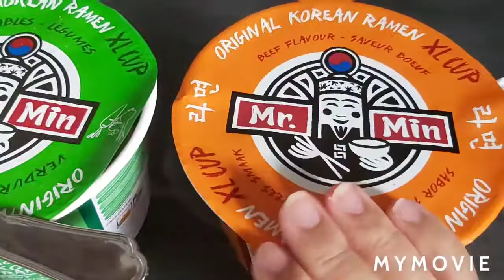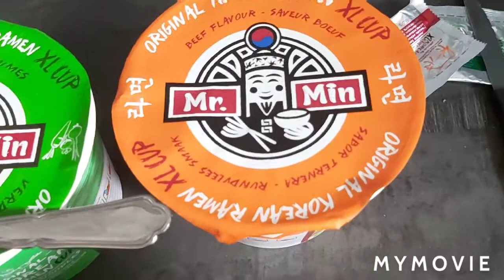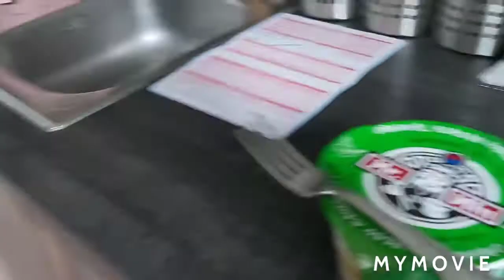Korean Ramen Noodles